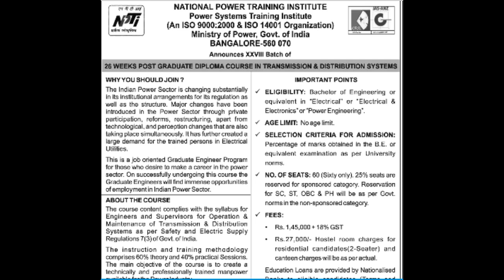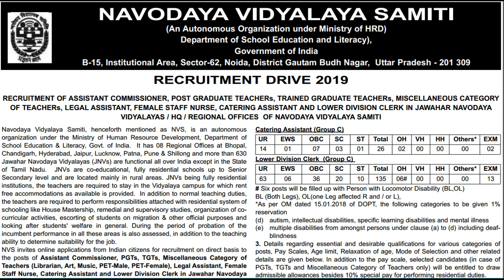Central and State Government Jobs I Admissions I Results I Notifications I July 2019 1st Edition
It contains information about vacancies in various governmental organization and admissions in various universities.It also contains results of various governmental examinations.If the image is not complete,I tried at least to capture the address or the organization name.